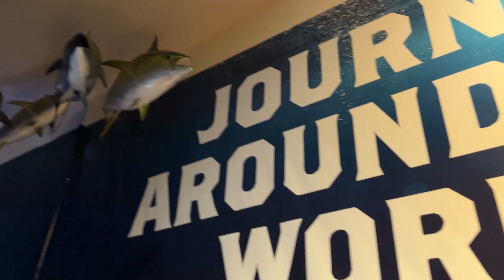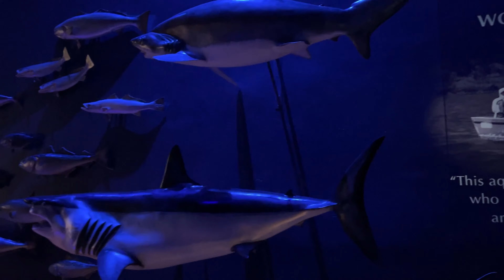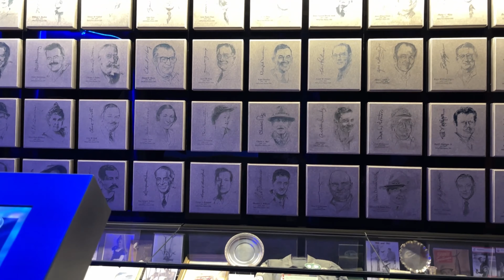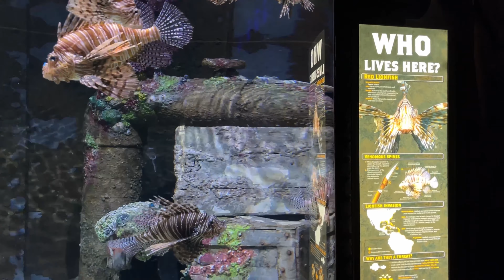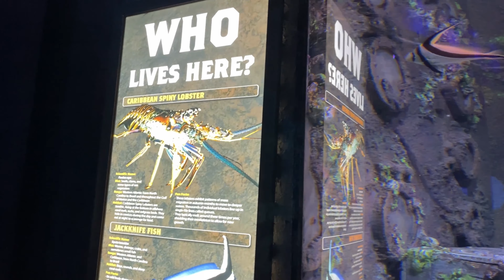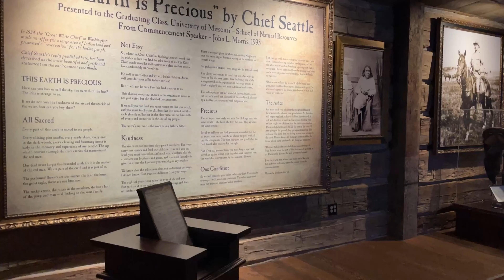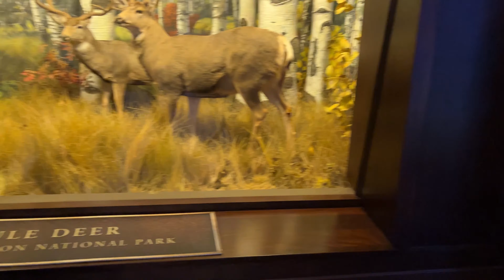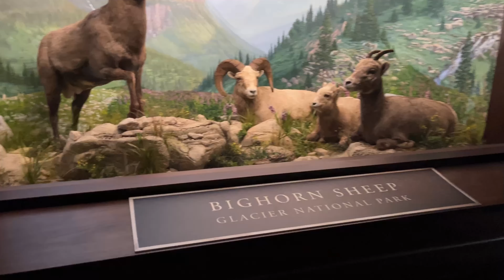RAIAS, URSO, PEIXES EXÓTICOS: Lugar Incrível!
O Wonders of Wildlife é um aquário e museu localizado no meio dos Estados Unidos. Foi criado em
2017 e atualmente considerado um dos melhores aquários nos EUA. Esse lugar é realmente espetacular. Você não vai querer perder essa visita!!

Esse é o último vídeo do nosso passeio pela região de Branson.

Estamos na cidade de Springfield, no estado de Missouri, nos Estados Unidos.

Invista em você mesmo—conheça, aprenda, cresça.

* Branson, MO:

LENDO ATUALMENTE:
- Bíblia versão NLT